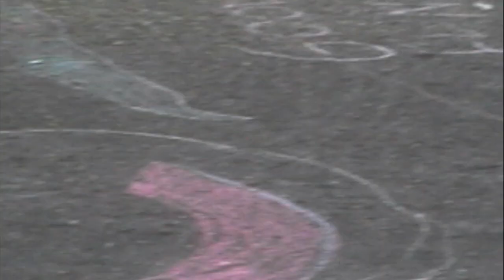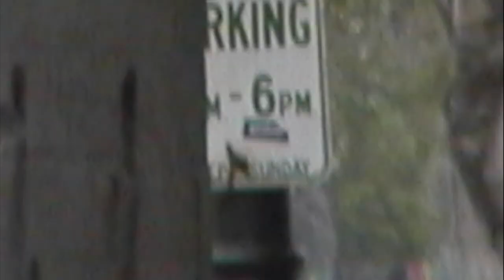Santa Barbara Solstice Parade 1998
MiniDV footage of Santa Barbara, California Solstice Parade, June 20, 1998. Taken with me JVC camcorder, model uncertain. Raw footage.